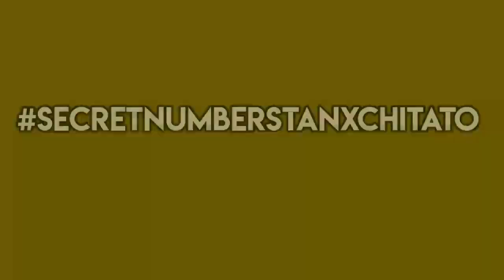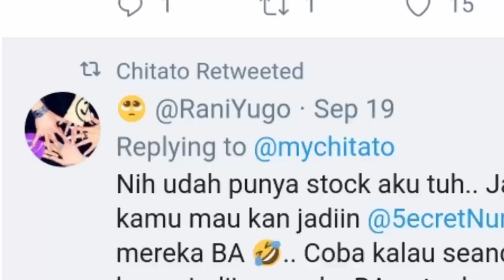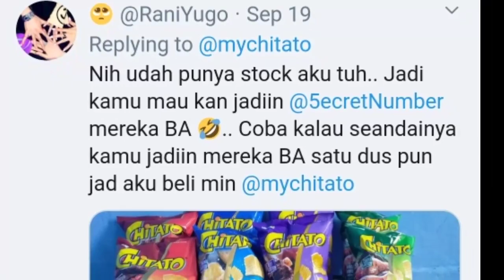Secret Number Stan Jalin Kerjasama dengan CHITATO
Dalam bentuk apakah kerjasama itu?
Mari kita simak dibulan Oktober 2020